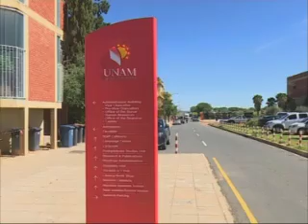Kunene regional council calls for more tertiary institutions in the region - NBC